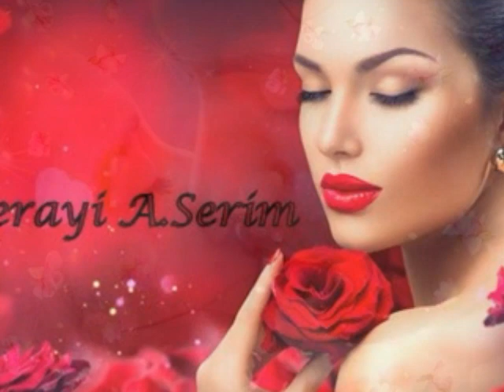Jean François Michael ❤️ Je pense à toi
My channel note :
My videos are not commercial..Copyrights remain the property of their owners.